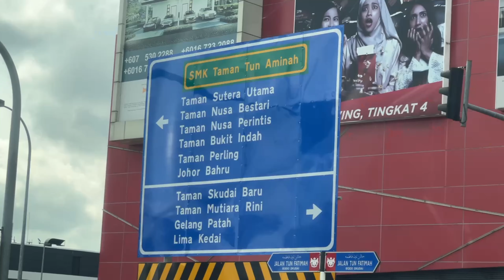DELIVERY DAY - Bmw 330i M Sport G20 Turbo B48 To Johor Bahru 3 Series Malaysia